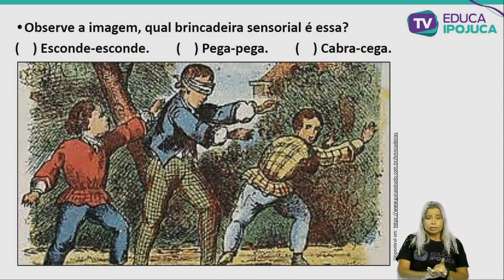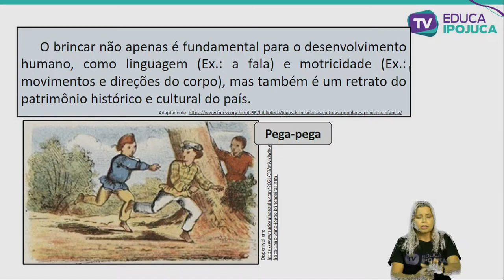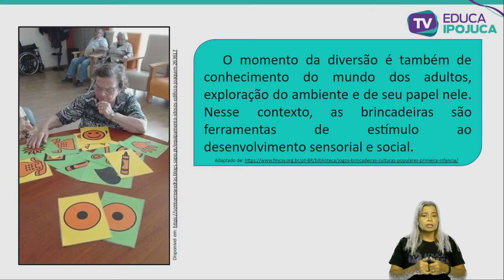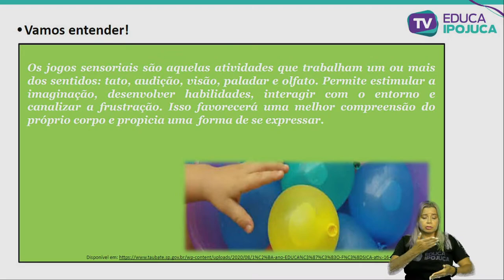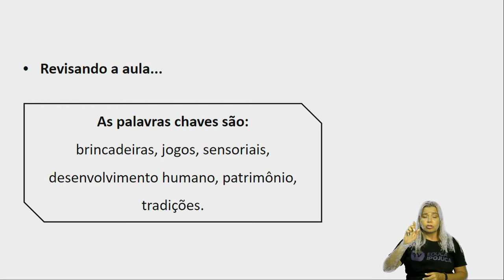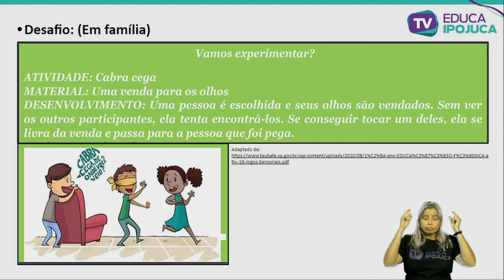EDUCAÇÃO FÍSICA - BRINCADEIRAS E JOGOS SENSORIAIS - EJA I - AULA N°001